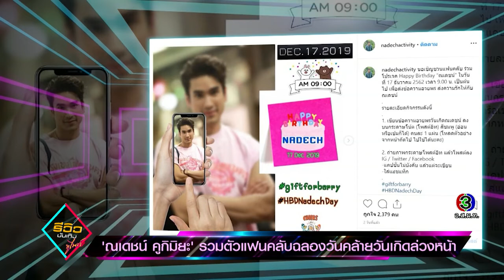“ณเดชน์ คูกิมิยะ” รวมตัวแฟนคลับฉลองวันคล้ายวันเกิดล่วงหน้า 16 ธ ค 62 รีวิวบันเทิง